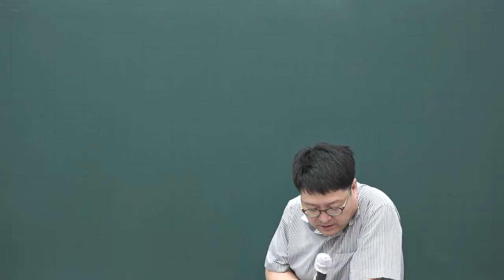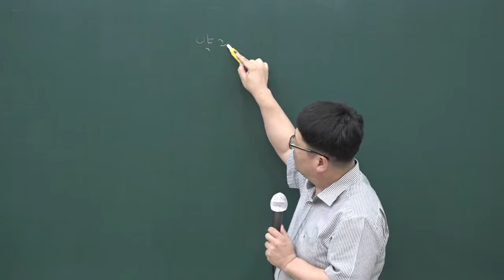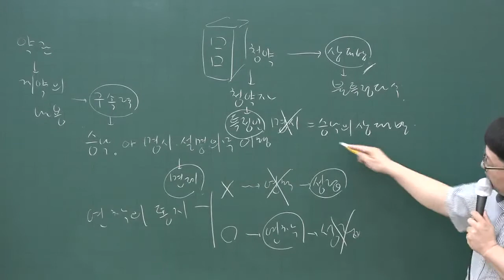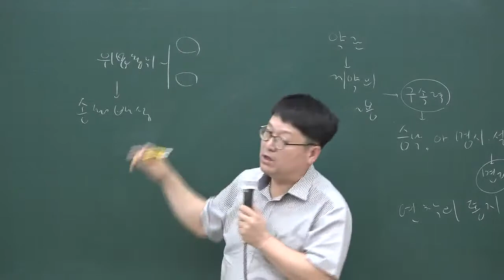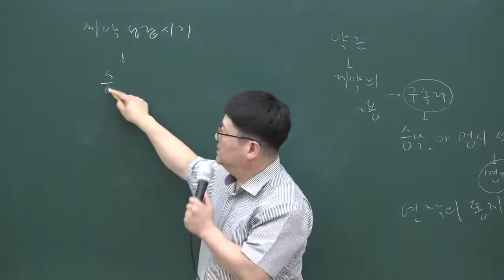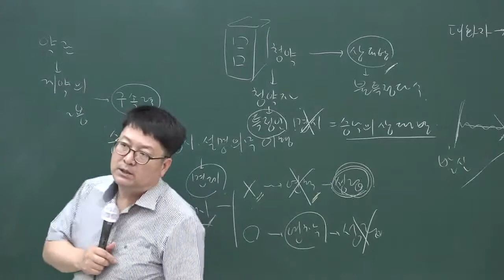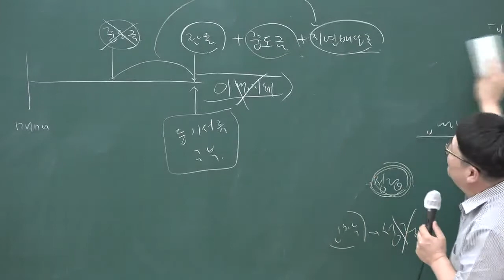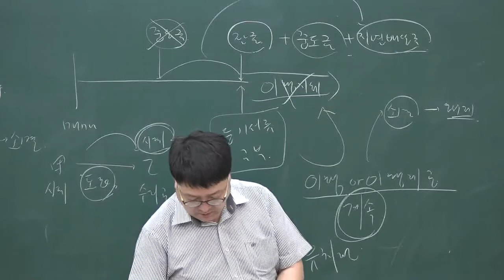[공전무] 2020년 공인중개사 민법 문제풀이과정 8-26